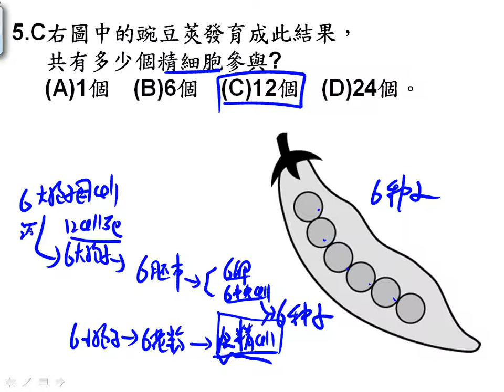t高一ch2 2~2 3單選05一公